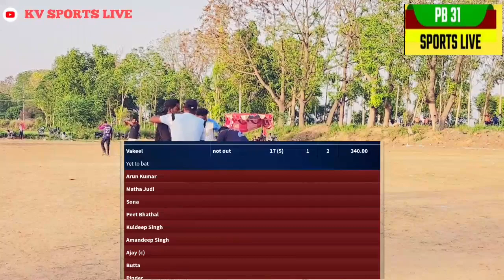Boha V/s Chankothi Final Match | Aazad Youth Club Sehnal (Ratia) Cricket Tournament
Boha V/s Chankothi  Final Match | Aazad Youth Club Sehnal (Ratia) Nirol Cricket Tournament

Is channel pr hm haryana punjab rajasthan himachal ke sabhi cricket tournament ki videos upload krte hai. Sabhi tournaments ki videos alag alag playlist me add hai. aap ek hi playlist me poore tournament ke match dekh sakte hai.

Final Match
Boha
V/s
Chankothi

Aazad Youth Club Sehnal (Ratia) Nirol Cricket Tournament

Winner ➤ 21000/- + Trophy
❏ Runner ➤ 11000/- + Trophy
❏ Best Batsmen ➤ 1100/- + Trophy
❏ Best Bowler➤ 1100/- + Trophy